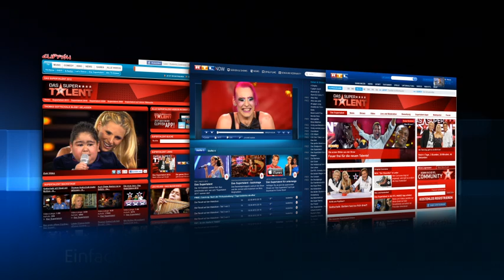Supertalent 2012 Leilani Franco "Kontorsionistin"